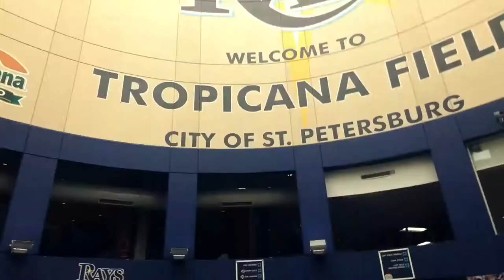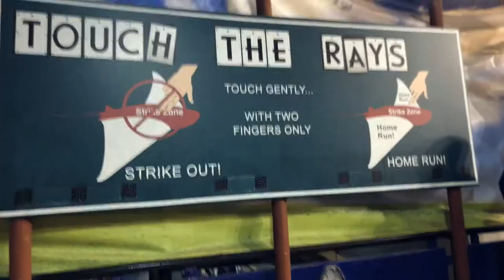Family Day at the Tampa Bay Rays Game | The Mommy Vlog Tampa Bay No. 1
Join as as my family and I head out to the Tampa Bay Rays game at Tropicana Field for Sunday Family Day!